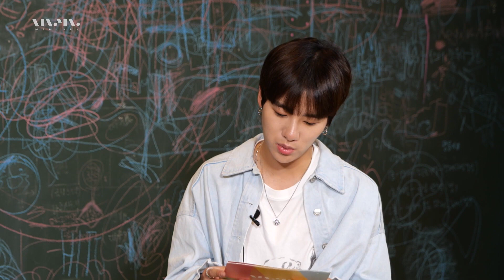숀 SHAUN의 Way Back 난장 | 문화콘서트난장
즐거웠던 숀의 음악 이야기

Since 2007~ 100% RealLive!
문화콘서트난장 210620 방송